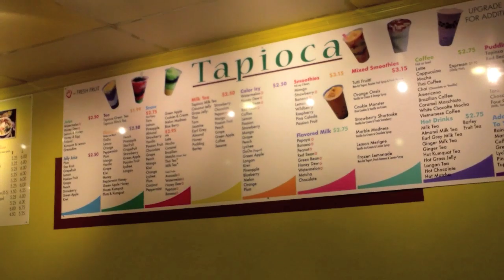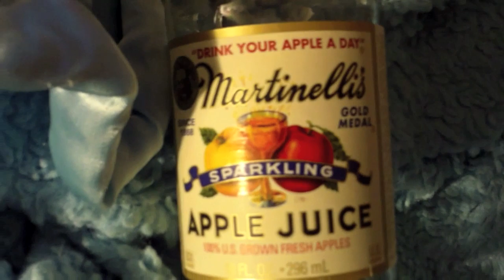VLOG: AKNU SHOW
Spend the day with me, friends, and family, while enjoying a backstage pass, and a live performance from AKNU!!!